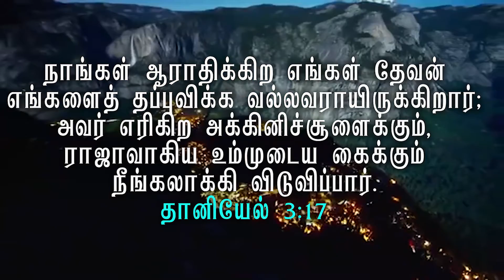நாங்கள் ஆராதிக்கிற எங்கள் தேவன் எங்களைத் தப்புவிக்க | Daily Divine Devotion | Rev.J.Jayasingh